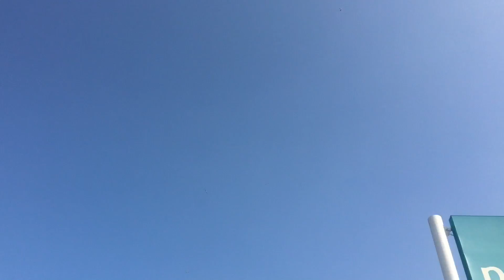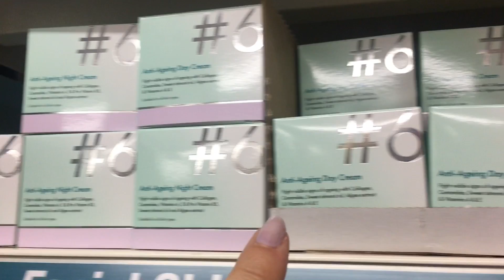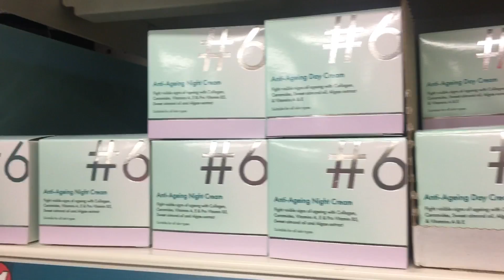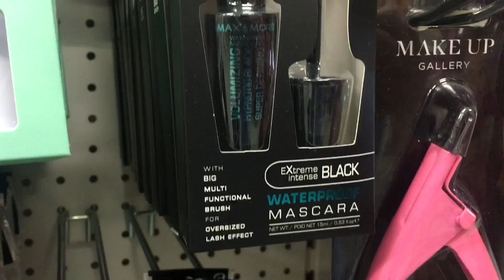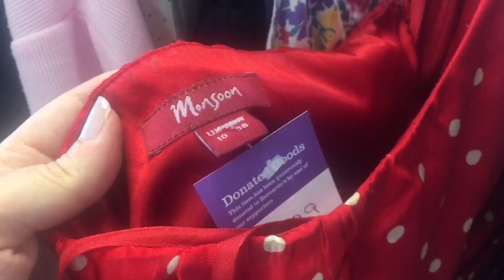Come Shopping With Me! Poundland | New Products | Charity Shops | Bargains!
Hello!
Here’s a vlog from today, I went to Poundland in Lowestoft then a few charity shops too!
Poundland have some amazing new products, I’ll do a huge haul on Friday!
Xx